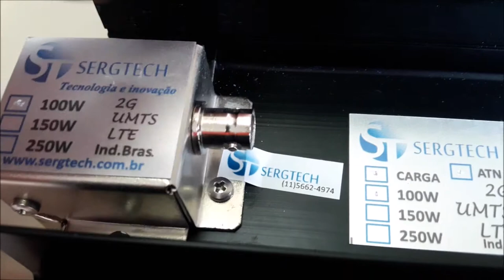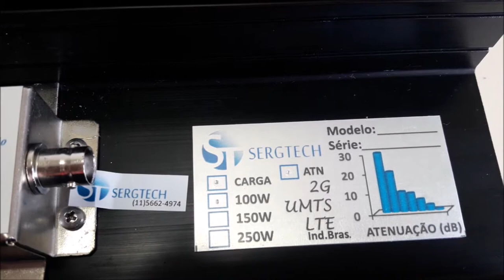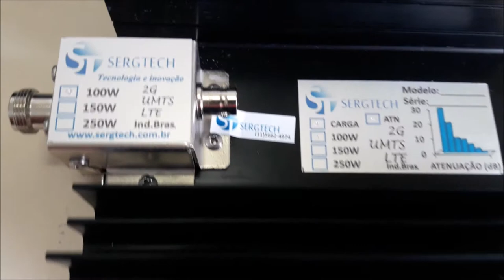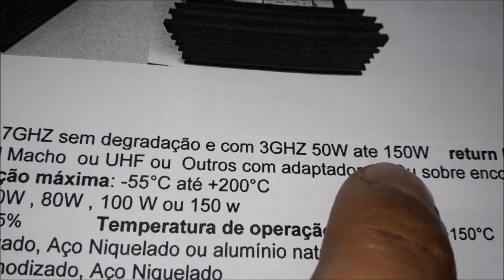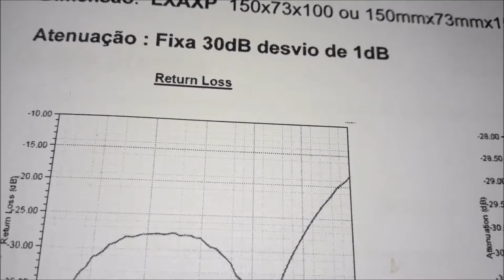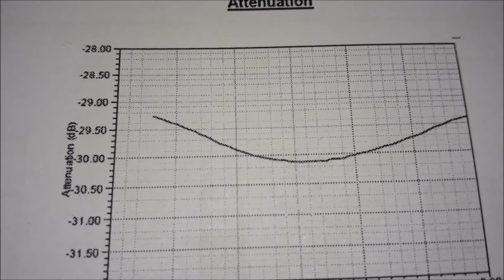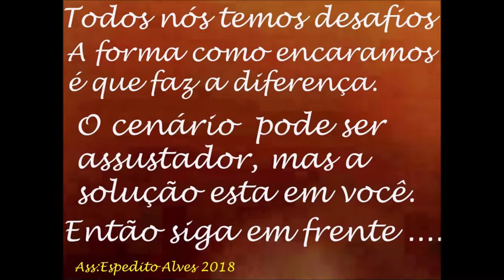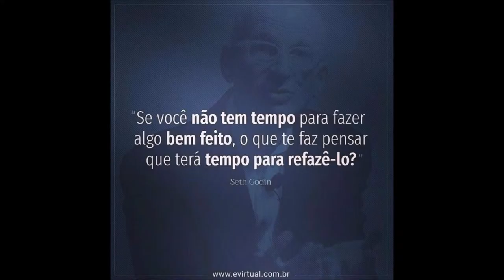USO PROFISSIONAL CARGA DE RF 30db FIXO ATÉ 150W 2,7GHZ SERGTECH SERGTEC